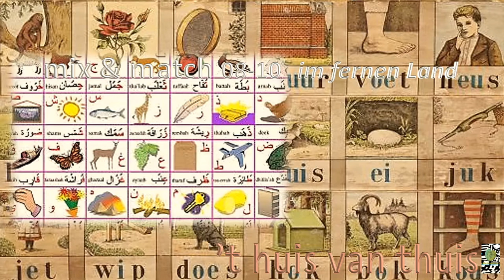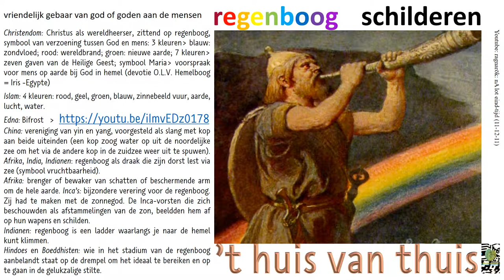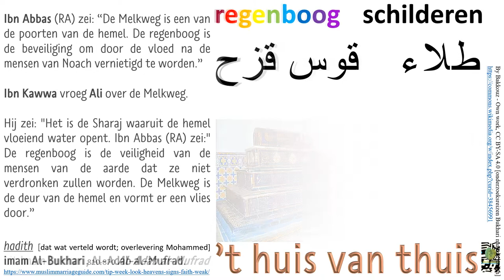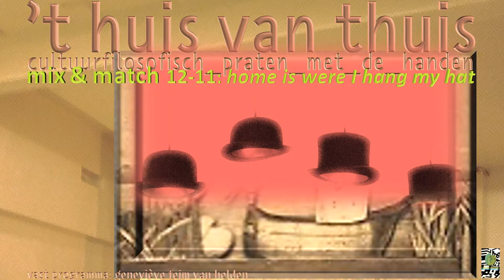VFICINOTHINXS.2_UNIVERSCITY#de_SIGN philosophy of culture_s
MIX & MATCH, 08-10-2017, 't huis van thuis, IM FERNEN LAND